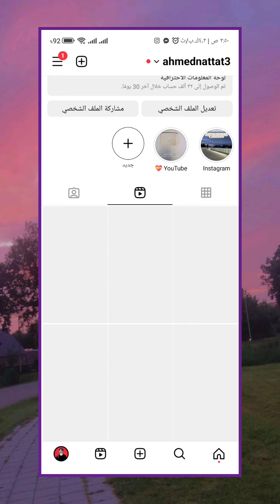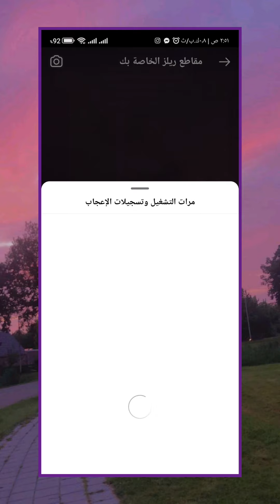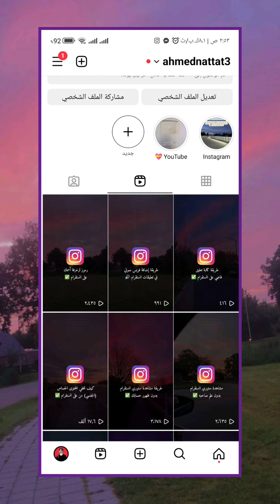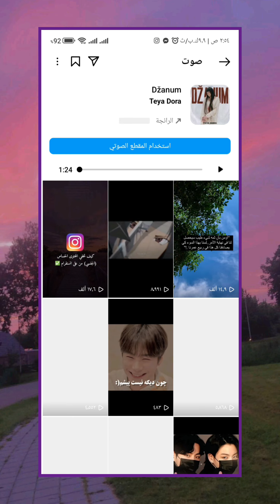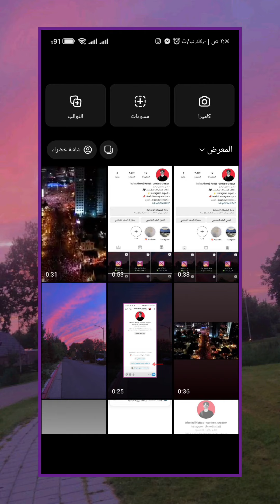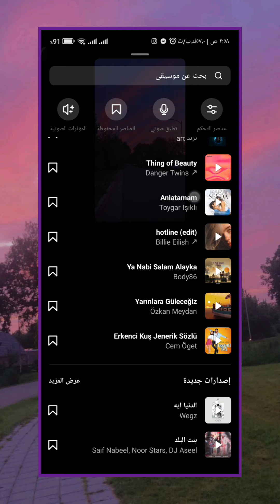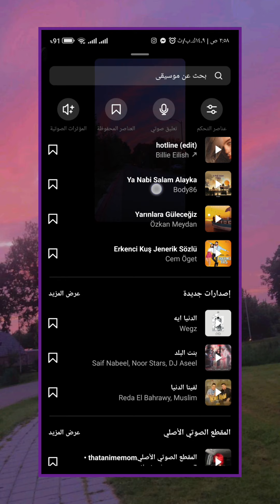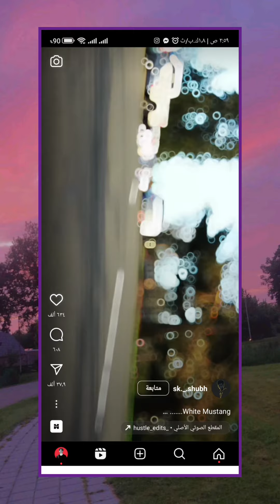زيادة مشاهدات ريلز انستقرام 2023 🔥(استرتيجيه جديدة) - زيادة مشاهدات ريلز انستقرام حقيقيين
زيادة مشاهدات فيديو انستقرام 2023 | زيادة مشاهدات ريلز انستقرام موقع - زيادة مشاهدات انستقرام 🔥

في هذا الفيديو سوف أخبركم عن استرتيجيه جديدة سوف تساعدك على زيادة مشاهدات ريلز انستقرام 2023 ، بطريقة بسيطة وسهلة وصدقني سيكون هذا الفيديو كنز لك ، حيث انها سيساعدك على معرفة زيادة مشاهدات ريلز انستقرام حقيقيين بدون استخدام آي تطبيقات أو مواقع وهمية.